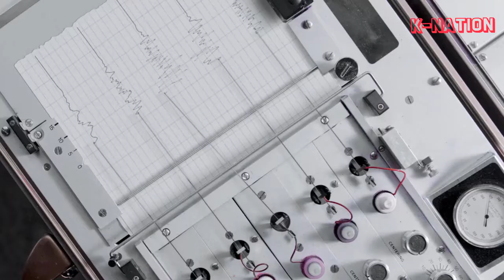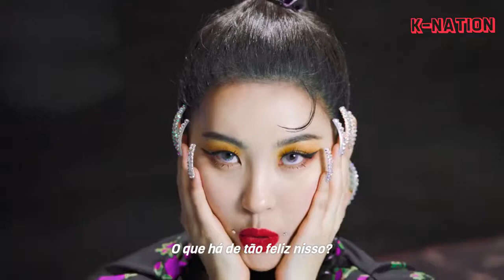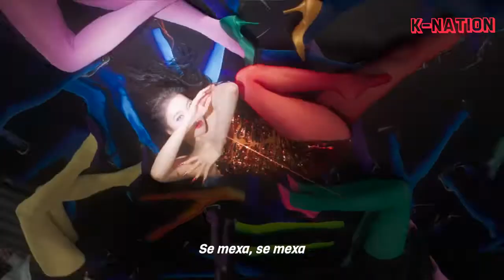SUNMI - "Tail" (Legendado) [Tradução - PT/BR]